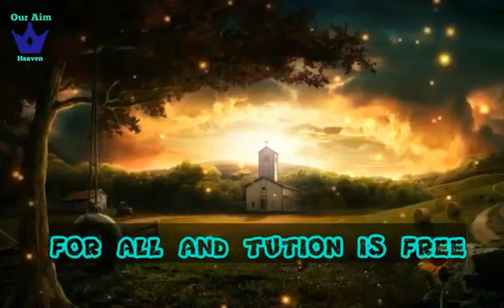Jesus status trust in lord